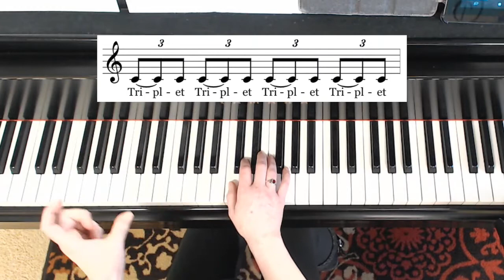Piano: Swing Rhythm Resource Pack Preview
First described as “swing” during the heyday of jazz as the popular dance music in the 1930s, patterns of uneven rhythms can now be found in many styles of pop, jazz, rock, country, blues, and more. But how do you learn to swing rhythm when it seems to be more like a feel or an art rather than something that can be clearly notated?

In this month’s Instrument Packs Musical U’s Resident Pros for guitar, piano, and bass “do the math” on swing rhythms, with videos, PDFs, and MP3s that line out structured sequences of exercises to get you up and swinging.